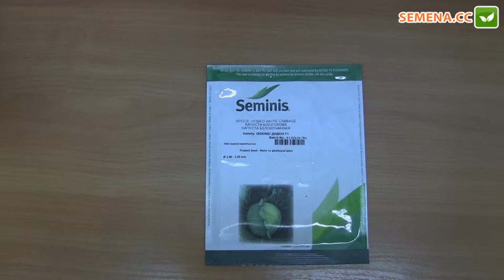Дидон F1 капуста Seminis Антифейк